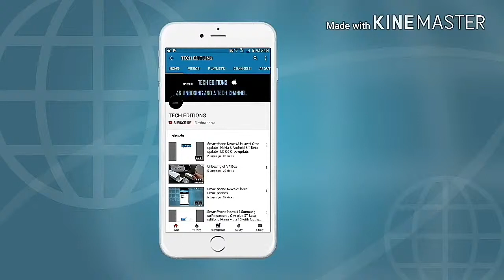Smartphone News #4 new Motorola Moto X4 variant , Samsung Galaxy S9 will unveil on February 25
1. New Motorola Moto X4 variant coming in next week

2. Samsung will officially when will the Galaxy S9 on February 25

3. Zuk Z2 Pro receive Android Oreo update in China

4. Xiaomi MI 6X photos leaked